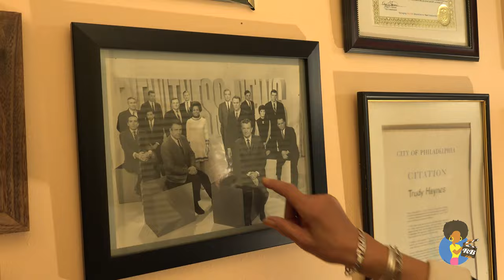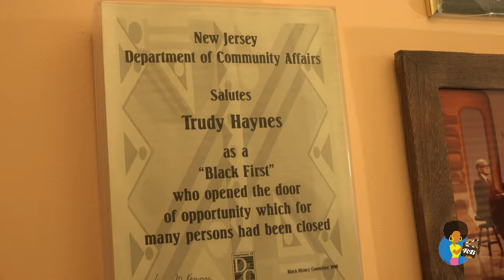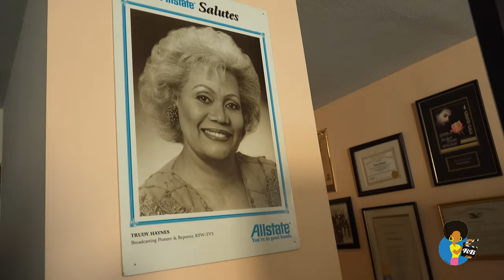Trudy Haynes - Philly's First Black TV News Reporter (Auteur Theory)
Trudy Haynes (November 23, 1926 – June 7, 2022) was an American news reporter. She became the nation's first African American TV weather reporter for WXYZ-TV in Detroit in 1963. In 1965, she became the first African American TV news reporter for KYW-TV (now CBS-3), in Philadelphia, where she continued until her retirement in 1999. Haynes, who received an Emmy Award as well as two Lifetime Achievement Awards during her 33-year tenure at KYW-TV, was hosting an online show called the "Trudy Haynes Show" at the time of her death. - Wikipedia